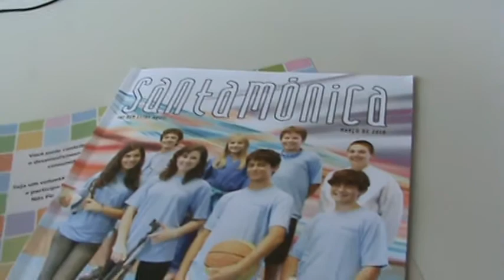M2U01132.MPG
O Clube Santa Mônica aderiu ao evento do Círculo de Diálogo sobre as metas do milênio. Reunião em 20 de março de 2010, 9:30h, com o gerente de marketing do Clube Santa Mônica para definição de local e as tarefas, cerimonial, estratégias de divulgação, inscrições, etc. Tivemos a presença de uma representante do Movimento Nós Podemos Paraná, a Fernanda Rocha. Nossa reunião teve a participação do Sr. Marco Aurélio de Ávila Carneiro, gerente Cultural e de Marketing do Santa Mônica Clube de Campo.  O blog apresenta a evolução do trabalho no Projeto Nós Podemos Paraná em Curitiba de acordo com o que consegui registrar, mas o portal oficial é